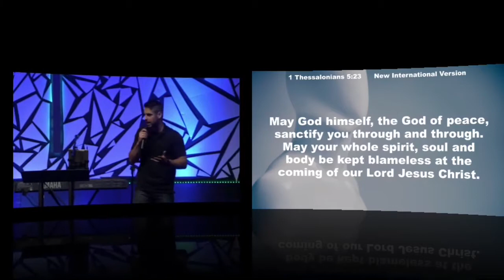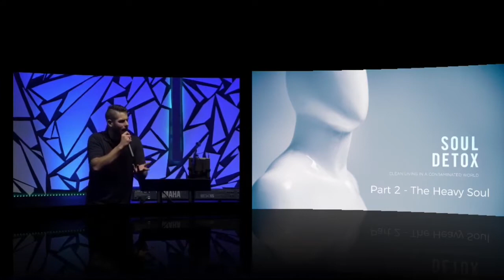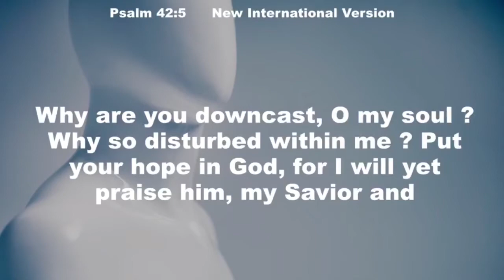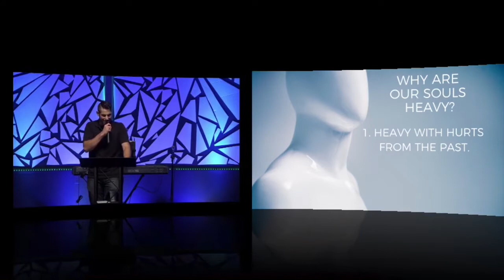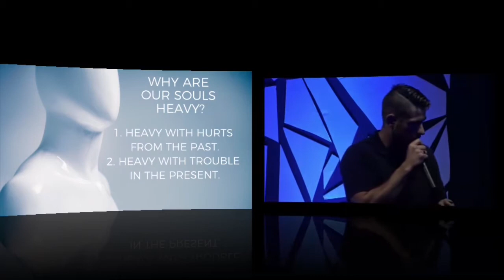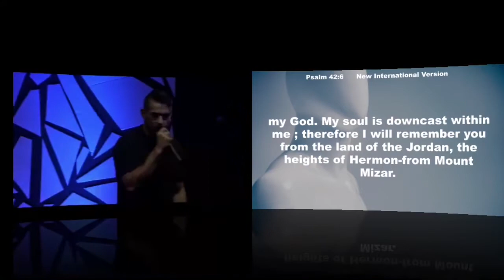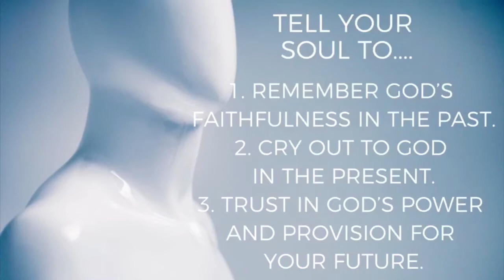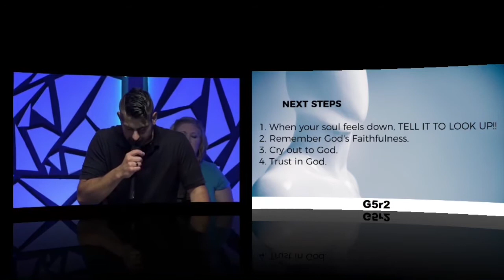The Heavy Soul l Soul Detox Series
This is a sermon from Pastor Derik Kerber at Revive Church, located at 60 Kerber Lane, Poultney VT 05764.

We hope you enjoyed this sermon and we hope it has blessed you!

Come visit us if you can! Everyone is welcome!
Service times are, Sunday 10am